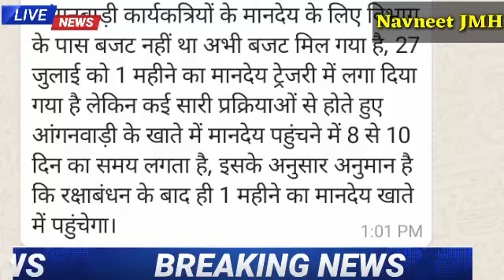बड़ी खबर: आंगनवाड़ियों का मानदेय को लेकर खुशखबरी, आआ रहा कितना आएगा जानिए । Navneet JMH ।।